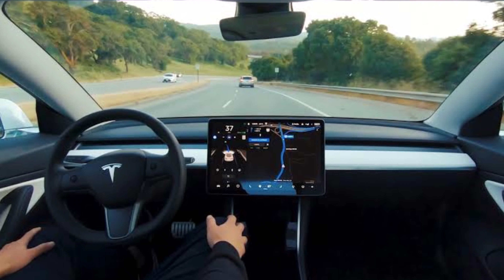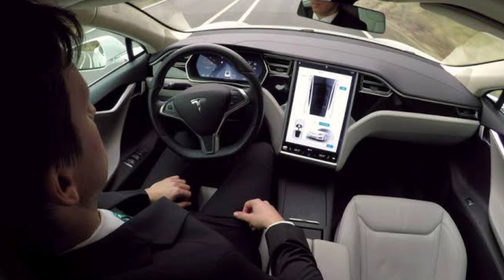'TESLA' Car Launching In INDIA || In Kannada For U.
in this video explaining about 'TESLA' car in Kannada .